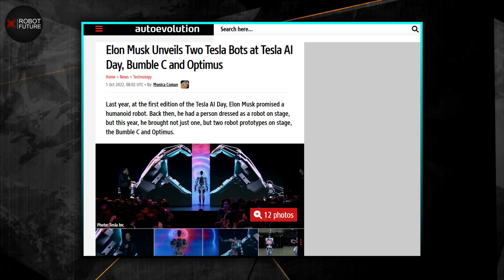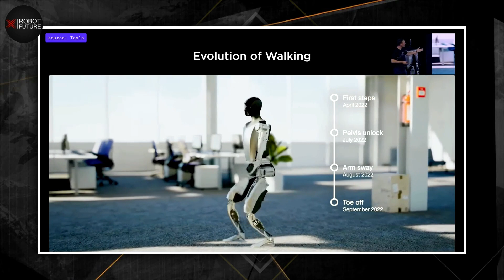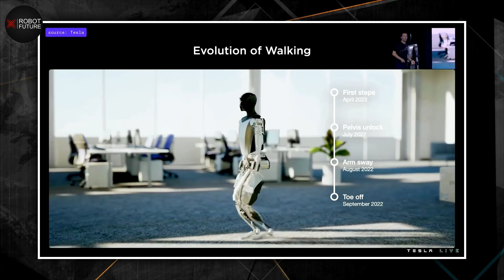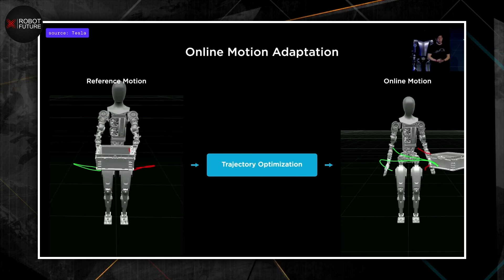Elon Musk, Tesla's AI Robot Is OFFICALLY Here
Elon Musk, Tesla's AI Robot Is OFFICALLY Here And it's not what we think!